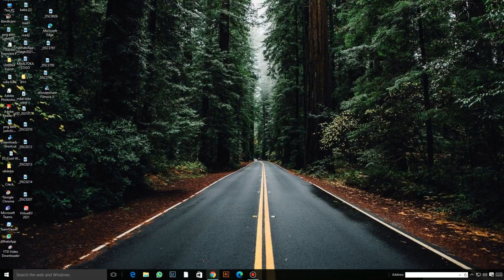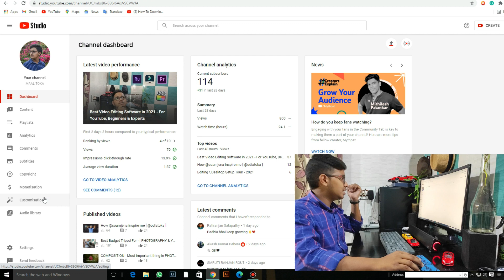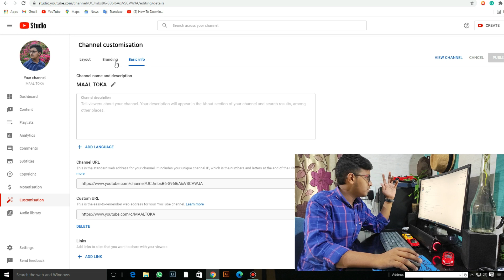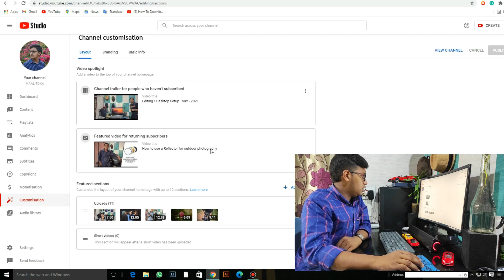How to MAKE CUSTOM URL For YouTube Channel In 2021 - Easy Method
ହେଇ ଟିକେ ଆନାନି..  JAY JAGANATH 🙏